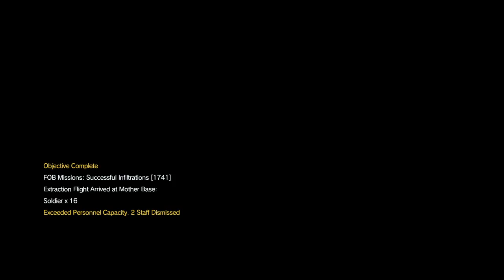MGS5 level 62 medical platform S++ guards midrange guns perfect stealth